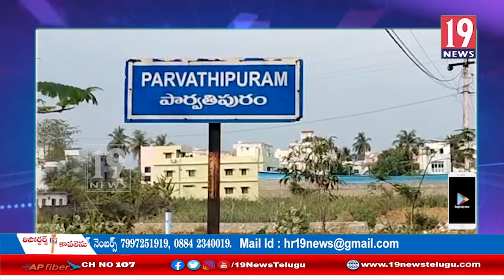పార్వతీపురం పోస్ట్ ఆఫీస్ ఆధార్ సెంటర్ల వద్ద పడిగాపులు కాస్తున్న ప్రజలు: విజయనగరం జిల్లా